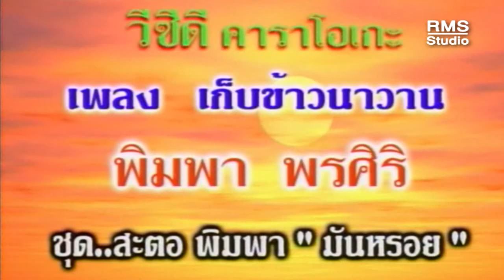เก็บข้าวนาวาน - พิมพา พรศิริ - ชุดสะตอพิมพา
ตะลุงผ้าถุงลาย - พิมพา พรศิริ - ชุดสะตอพิมพา
งานเพลงต้นฉบับ จากศิลปินที่คุณคิดถึง และคุ้นเคย ได้ทุกวัน ที่นี่ที่เดียว

พิมพา พรศิริ นักร้องลูกทุ่ง-หมอลำ เป็นรู้จักกันดีและมีชื่อเสียงโด่งดังมาก และศิลปินหญิงที่มีเอกลักษณ์และความสามารถในการร้อง แสดงหน้าเวที ถ้าเอ่ยถึงหนูแดง หรือ พิมพา พรศิริ จนได้ฉายา นักร้องหญิงแห่งแดนสะตอ